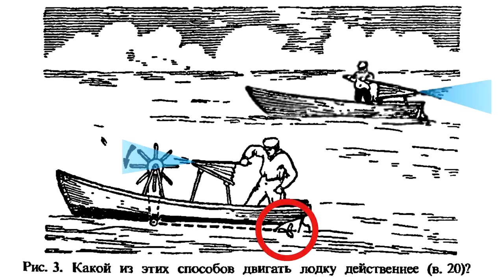Ошибка Перельмана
Разбираем задачу #20 из книжки Я.И.Перельмана "Знаете ли вы физику?" Что выгоднее: использовать воздуходувку в качестве реактивного двигателя, или направить её струю на колёса турбины, а от турбины подать трансмиссию на винт, работающий в воде?